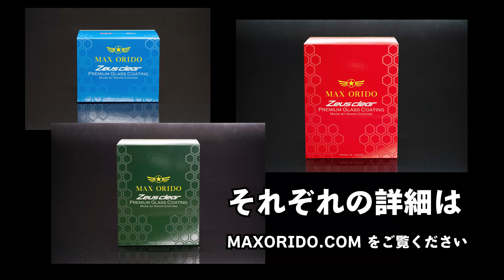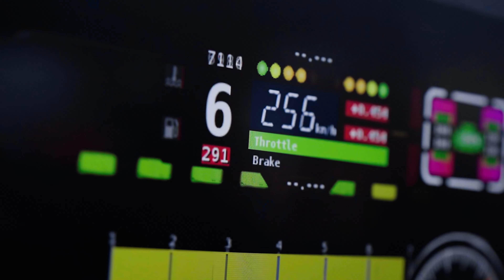織戸学 - MAXORDO がフェアレディZ購入？！ 新車に早速 コーティング【MAX ORIDO x SILAZANE 50】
洗車が大好きな織戸学が長年求め続けてきたコーティング。
MAX ORIDO x SILAZANE 50 はワックスがけのような感覚で自分で行うコーティングです。
誰でも簡単に施工ができます。是非お試しください

■MAX ORIDO x SILAZANE 50

詳細と購入は下記より

※動画施工した商品はMAX ORIDO x SILAZANE 50 DIAMOND PLUS となります。

MAX ORIDO x SILAZANE 50 DIAMOND PLUS パッケージ
●特徴
・施工が簡単。
・最高峰の性能を誇る"ポリシラザン"を使用。
・桁違いの撥水力と滑水性
・これ1本で車1台まるまる施工可能。（ガラスや樹脂パーツも）
・施工後の洗車は水洗いでOK
●内容物
・コーティング剤 A液 M　[25ml]　L　[30ml]　LL　[35ml]
・コーティング剤 B液 M　[25ml]　L　[30ml]　LL　[35ml]
・コーティング剤 C液 M　[25ml]　L　[30ml]　LL　[35ml]
・コーティング剤 D液 M　[25ml]　L　[30ml]　LL　[35ml]
・硬化促進剤
・トップコート
・イオンデポジットクリーナー
・脱脂剤
・施工用スプレーボトル、シャンプー 100ml
・マイクロファイバークロス 2枚
・取扱説明書
・施工シール
・手袋
・マスク